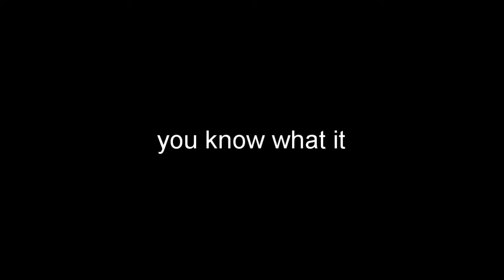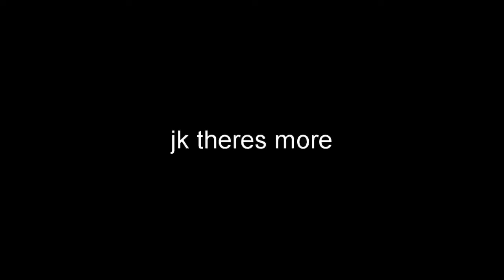FH4 Clips I forgor💀 // CLIPPED S1 E1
i hope YOU did not forgor💀 that i needed to make this video
Just tell me if i should change anything in my videos or make a specefic video